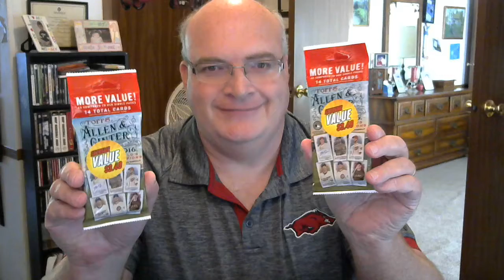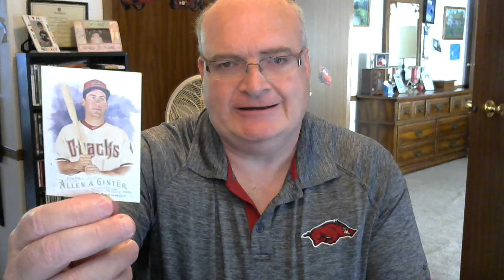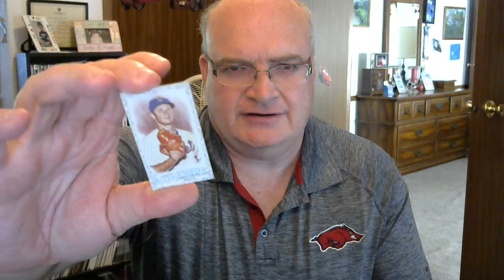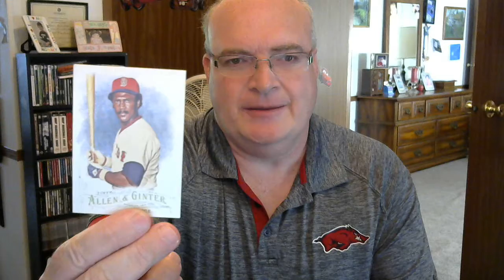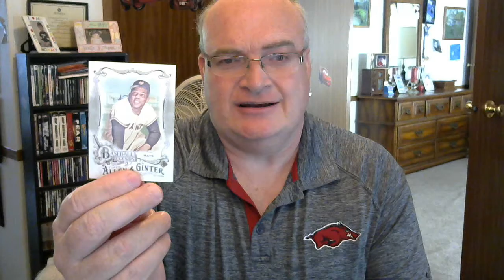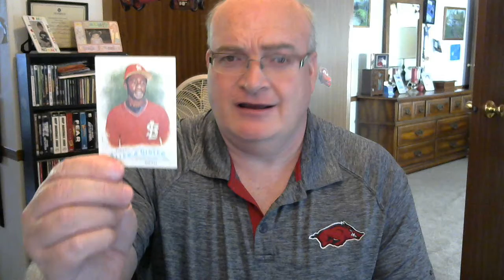2016 Allen & Ginter - BUSTIN OUR WAX!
Heya! Let's rip open two packs of 2016 Allen & Ginter and see what kind of cardboard goodness we can find inside!

BeamNG (BeamNG.Drive)
Casual Games
Puzzle Games
Turbo Dismount

Podcast Have a suggestion for me to try in BeamNG? Got a game you'd like me to try? Have a question you answered in a future Q&A? Drop me a note